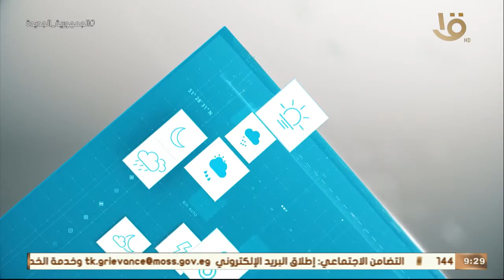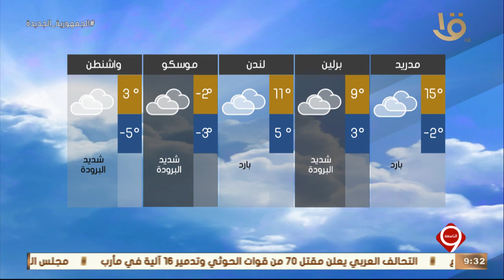نشرة التاسعة| بيان بدرجات الحرارة المتوقعة غدا